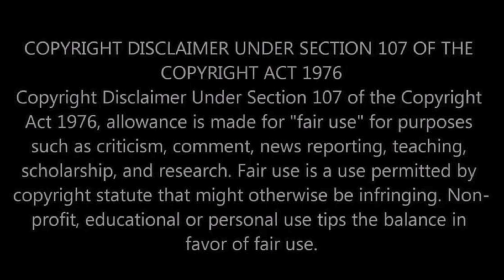First Time Hearing Carrie Underwood How Great Thou Art Reaction - Live With Vince Gill - HEAVENLY!